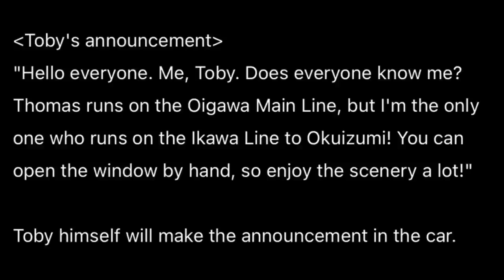What is the Oigawa Railway Toby?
Well, is he electric now.? Let's find out! :)

HUGE thank you to Arlo & rwsnwr12 for helping with the information in this video!